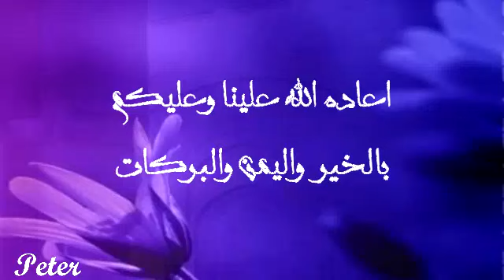تهنئة حبيبي بعيد الاضحى المبارك